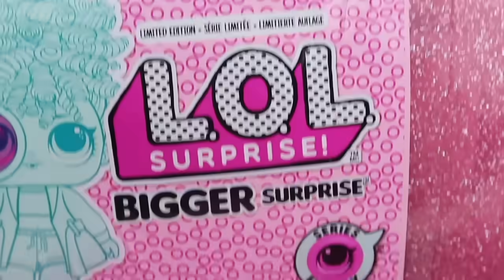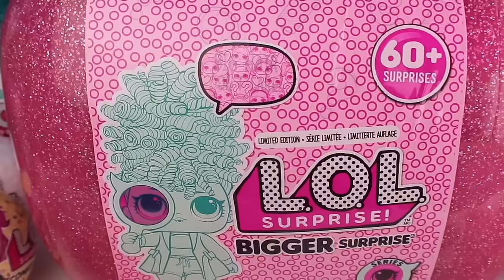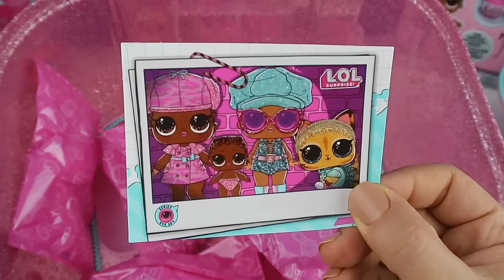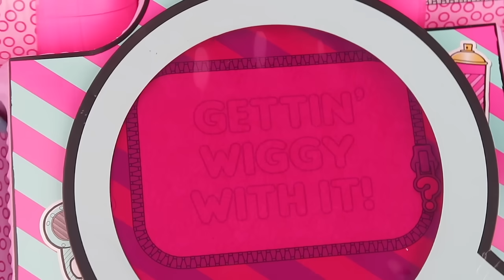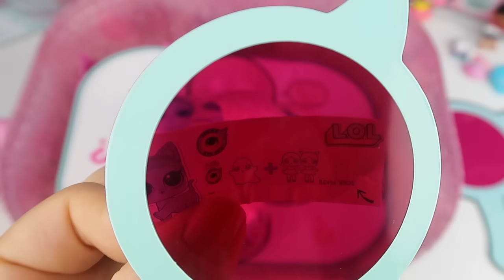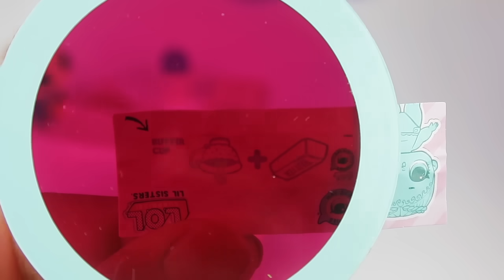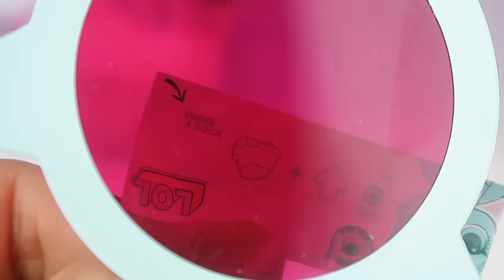LOL Sürpriz Bigger Surprise Gerçek Saçlı 60 Sürpriz! Dev LOL Çanta Yeni Lol Bebekler Bidünya Oyuncak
LOL Sürpriz Bigger Surprise Gerçek Saçlı 60 Sürprizl Dev LOL Çanta Yeni Lol Bebekler Bidünya Oyuncak
◕‿◕Gerçek Saçlı LOL Bebek Sürpriz Yumurta.
LOL Sürpriz Bigger sürpriz dev çanta dan ultra mega lol sürprizler açıp inceliyoruz. İçinde 60 sürpriz olan LOL sürpriz wraps kapsül çanta dan Renk değiştiren LOL bebek ler yani LOL surprise Lil Sisters ve özel LOL sürpriz Pets ile birbirinden güzel oyuncak saçlar yani lol bebeklerim için peruk lar çıkıyor. L.O.L. yani LOL sürpriz bebek top larından çıkan simli LOL bebek ve LOL sürpriz Pet gibi LOL oyuncakları ile yeni saç modelleri buluyoruz ve deniyoruz. Gül abla ile büyük sürpriz çantadan yani bavul dan çıkan renk değiştiren bebeklerle eğlenceli dakikalar geçiriyoruz. Eğlenceli LOL Bebeklerin tarzına tarz katacak . bu dev lol bigger çantası muhteşem güzel ve artık Türkiye de.

Gül abla ile birlikte sınırlı sayıda üretilen limited edittion yani  LOL surrpise Bigger surprise dev LOL çantası yani bavulu açıyoruz. LOL büyük sürpriz çantamızdan hangi sürpriz oyuncaklar çıkacak? Haydi hep birlikte videoyu sonuna kadar izliyelim. Dev LOL çanta içinde tam 60 adet sürpriz bizi bekliyor. Büyük LOL çanta içinden lol sürpriz dev yumurtasından 60 sürpriz çıkıyor.
Bigger sürpriz çanta mızdan ultra mega lol sürprizler açıyoruz. İçinde 60 sürpriz olan LOL sürpriz kapsül çanta dan Renk değiştiren LOL bebek ler yani LOL surprise Lil Sisters ve LOL sürpriz Pets ile birbirinden güzel postiş lol bebeklerimin kafasına saç olacak 6 değişik renkte ve 6 değişik saç modelinde oyuncak peruk lar çıkıyor. L.O.L. daha doğrusu LOL sürpriz top lardan çıkan simli LOL bebek ve LOL sürpriz Pet gibi LOL oyuncakları ile yeni saç modelleri ve saç tasarımları oyunlarımızda yeni saç stilleri deneyeceğiz. Gül abla Türkiye de LOL sürpriz bebek açan ilk youtube kanalı olarak bu güne kadar üretilmiş tüm LOL Surprise bebekleri sizlere tanıtmış sizlerle birlikte her gün büyümeye devam etmektedir. Sizlerle birlikte büyük sürpriz çantadan çıkan renk değiştiren işeyen ve tüküren LOL  bebeklerle eğlenceli dakikalar geçiriyoruz.
L.O.L. Surprise dolls were on a top secret mission when their pet went missing! Find surprise clues across the Eye Spy Series to help find their pet! Discover 60+ never before seen surprises inside the L.O.L. Surprise Bigger Surprise with exclusive dolls and accessories!

LOLBİGGER İçinden neler çıkıyor◕‿◕
2 Sınırlı Sayıda L.O.L. Sürpriz Bebek, her biri 7 sürprizli
1 Sınırlı Sayıda L.O.L. 7 sürprizli sürpriz pet
1 Sınırlı Sayıda L.O.L. 5 Sürprizli Sürpriz Lil Sister
12 Kalıplı Saç Modeli
6 Brushable Saç Modelleri
6 Yüz Maskesi
10 Ek Aksesuarlar
Gizli mesaj lensi
 Etiket
 1 Çanta Taşıma Çantası

Yeni bölümlerimizi kaçırmamak için zile basmayı unutma!Hello everyone, welcome to Bidünya Oyuncak!
おもちゃ, 玩具, đồ chơi, игрушка, ของเล่น, juguete.

She thanks the hundreds of parents and fans that write to her daily for their sweet kind messages.  Creating videos is a pleasure for Bidünya Oyuncak, but it brings her even more joy to know they are being enjoyed by her fans. Please enjoy exploring her website and thank you so much for all of your love and support.